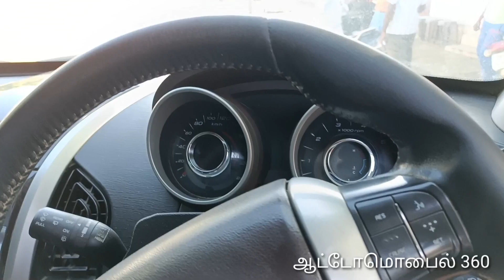மஹிந்திரா xuv500 டாடா சபரி விற்பனைக்கு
this video make for used cars sales and review only...

கிரேஸ் கார்ஸ்..

கீழப்பாவூர் விலக்கு

பாவூர்சத்திரம்.